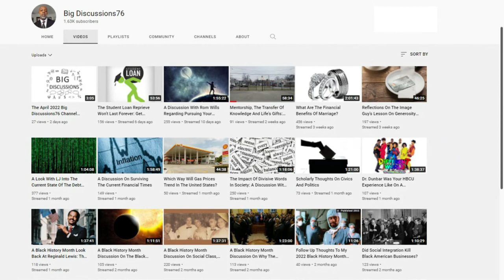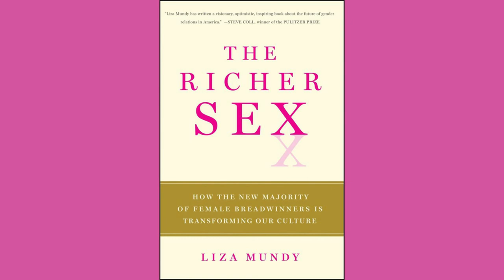An Excerpt From Chapter Four Of The Richer Sex By Liza Mundy: The New Rules Of Mating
I am currently reading Liza Mundy’s The Richer Sex.  This video is a passage from Chapter Four which is entitled, The New Rules Of Mating.